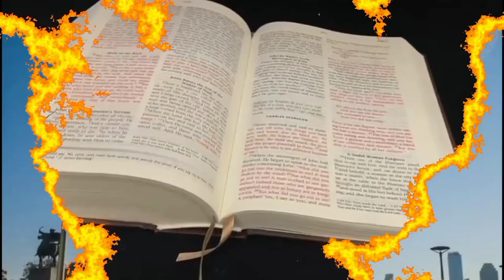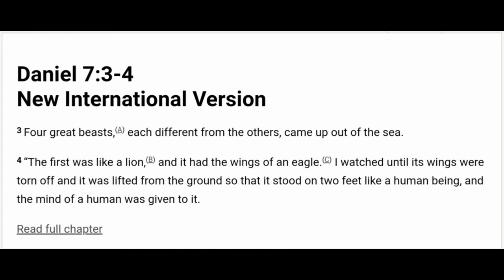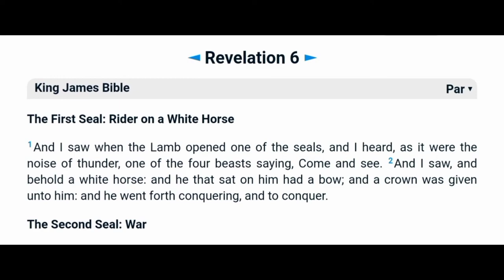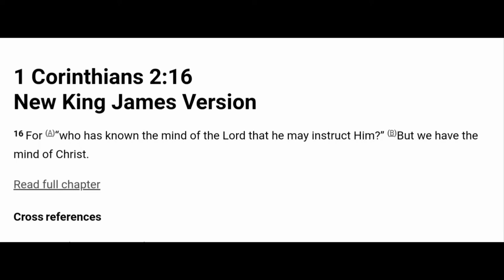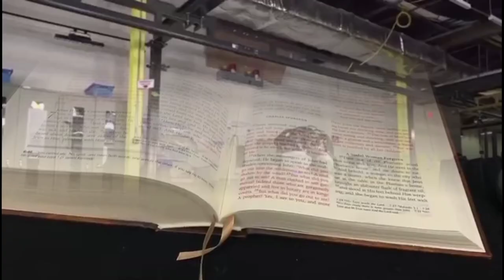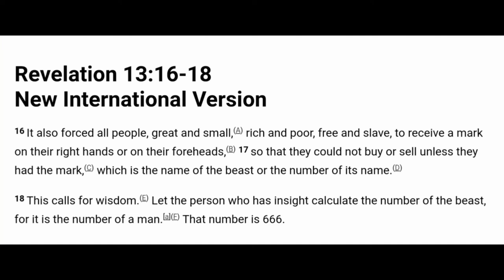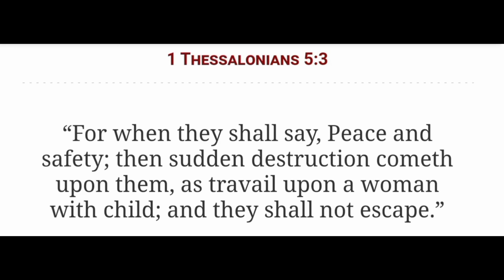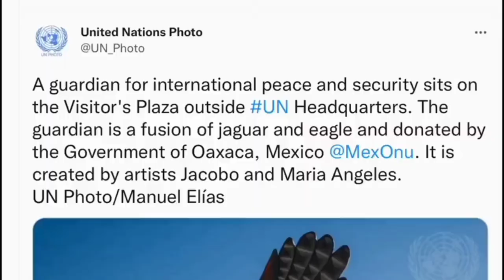5 Biblical Prophecies Fulfilled right before our eyes